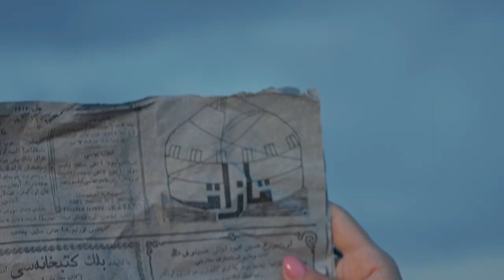Рухия Байдукенова - Ұлы дала | ТҰСАУКЕСЕР!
Сөзі: Ербол Нариманұлы, Рухия Байдукенова
Әні: Ербол Нариманұлы
Аранжировка : Ерлан Бекчурин
Соло инструмент қобыз: Олжас Курманбек
Бэк вокал : Ерген Айтымбетов
Сведение : Арман Мукашев
Голос запись : Куаныш Аманбала
Director: Hanzat Kenes
DOP: Azamat Dulatov

Producers: Makpal Zhumabay, Aibergen Rayev
Production designer: Zhuldyz Dulatova
Stylist: Zhardemov Anarbek

Edit: Asan Qaza
1st ad: Mukhamedbek Okaev
Dp assist: Meirlan Ashekov, Adil Zhomartov, Erman Zamanbek
Lens: Yan Polyanchuk
Pd assistants: Sakenuly Bagdat, Temirgaly Meyirzhan

VFX: Nurbek Rakhimzhan
Color: Timur Zhanpeisov
Costume: Kaussylova Zhanel
Aerial dp: Nursultan Baikenov
Rental: company rental
Shoot on Arri alexa mini lf in Almaty Area